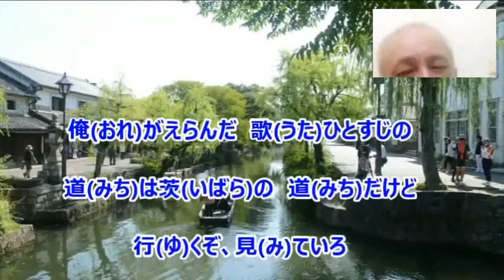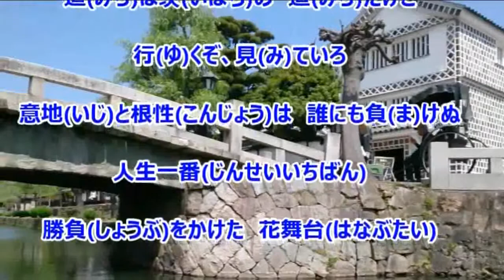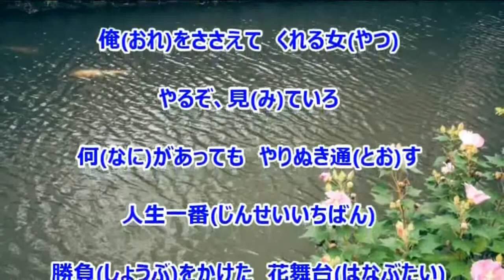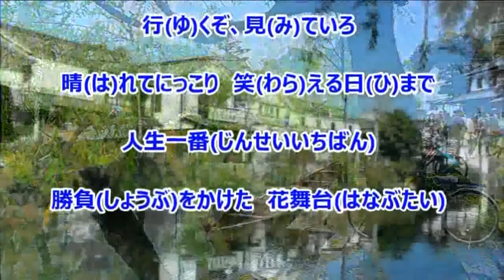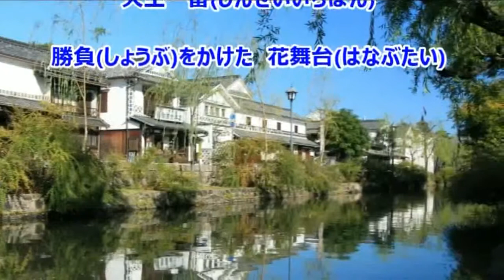20170222 人生一番 清水博正 COVER辛袁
感謝卡拉影片提供 : 沖田十三~。